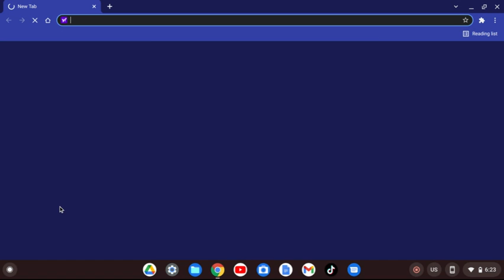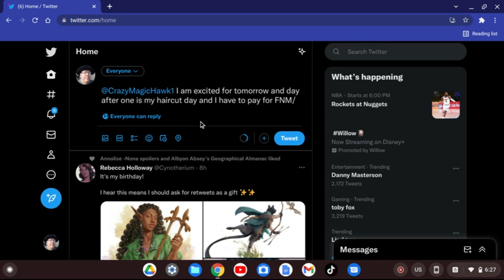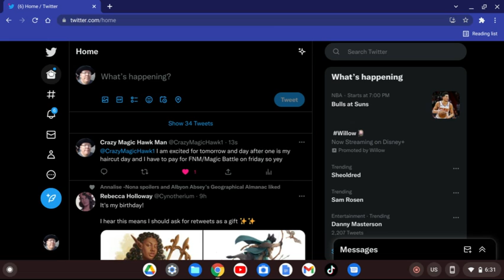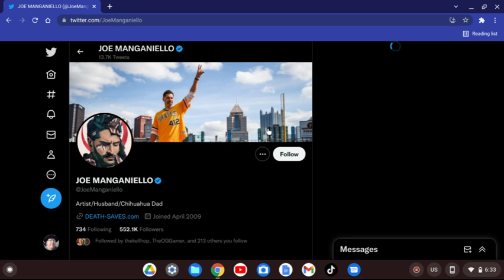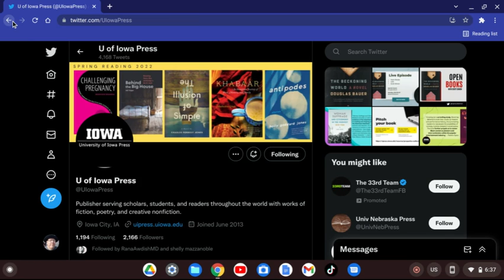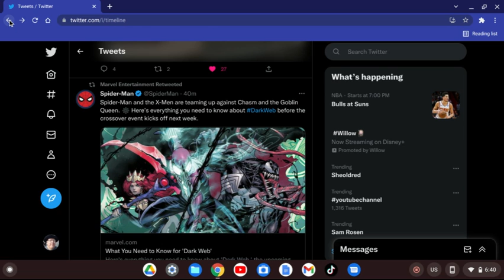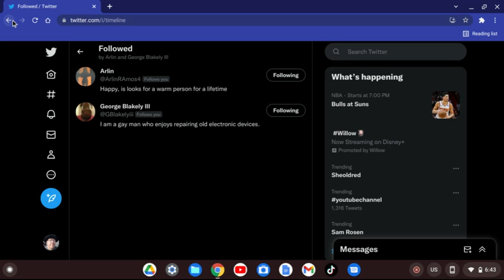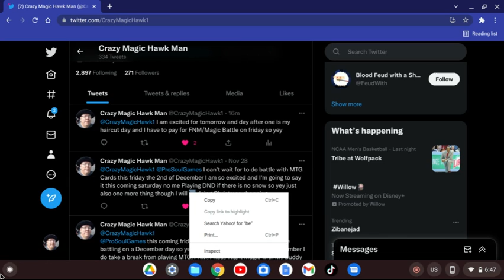I was on the phone